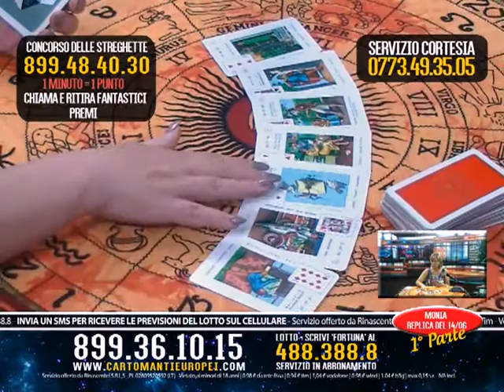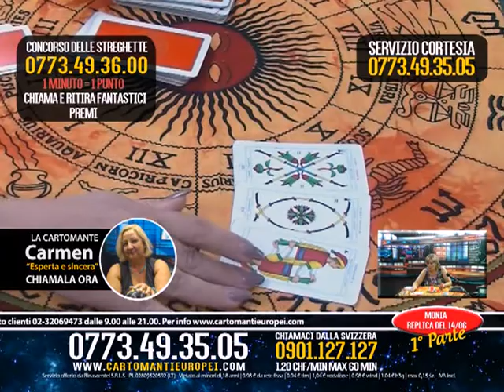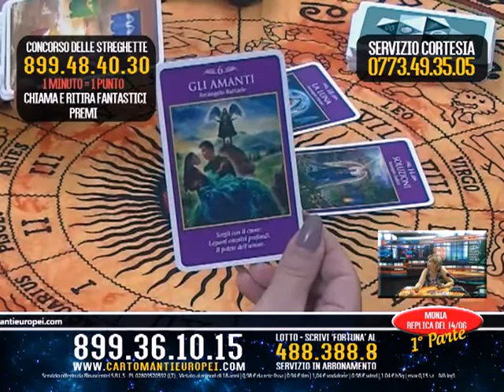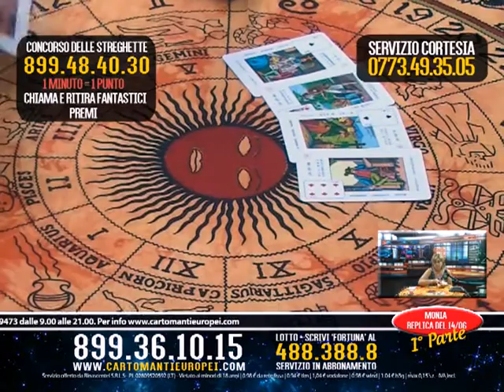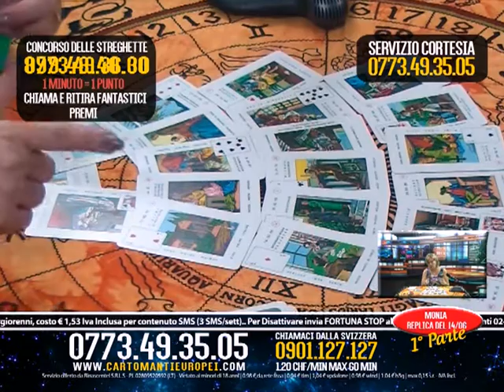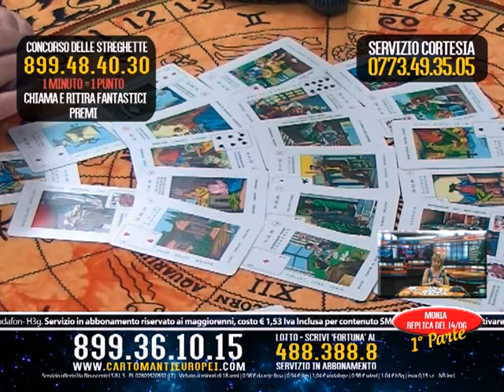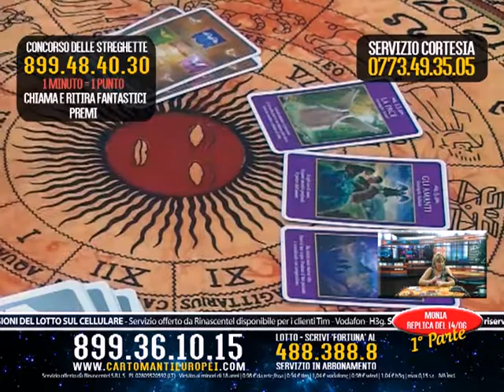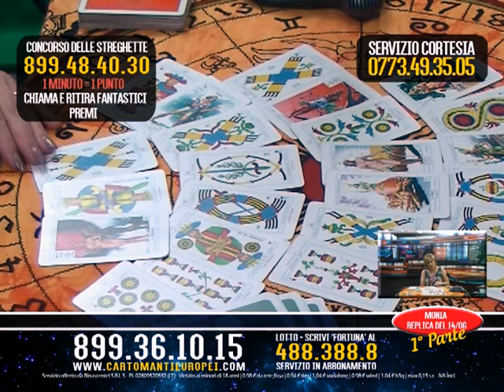Cartomanti Europei - Diretta di Monia del 14 Giugno 2016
In questa puntata Monia consulterà i suoi Tarocchi per Furiana e Carmen.